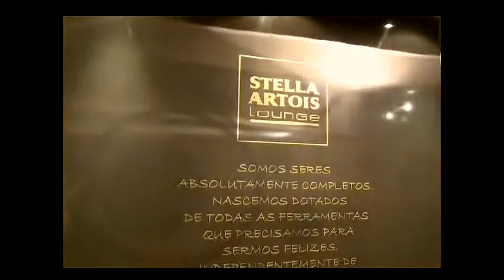CASAS ESPETACULARES exibiu cervejaria na Casa Cor 2010 Projeto de Adriana Scartaris e Samira Jarouche